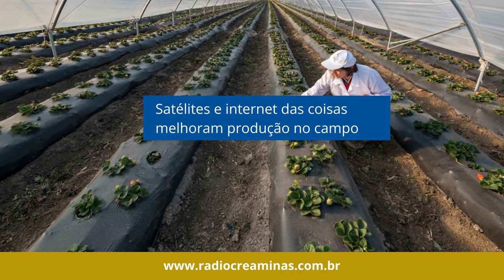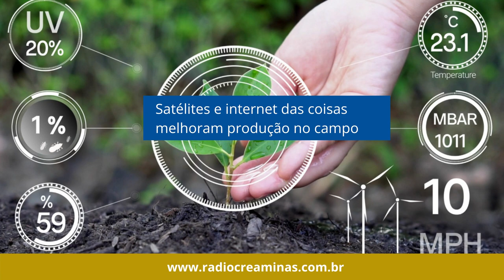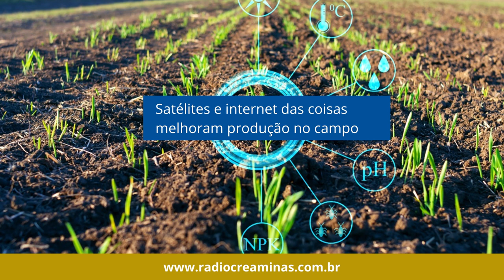Satélites e internet das coisas melhoram produção no campo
A Organização das Nações Unidas para a Alimentação e a Agricultura tem como meta a promoção da inovação digital e tecnológica como um eixo transversal em sua atuação na América Latina e no Caribe. Para isso, a FAO quer apoiar os países no desenvolvimento rápido de um roteiro regional de inovação e digitalização para as áreas da agricultura e alimentos.

Segundo a FAO, antes da pandemia, a fome na América Latina e Caribe afetava 47 milhões de pessoas. Essa situação pode ser agravada drasticamente pela pandemia. Assim, é preciso acelerar a digitalização da agricultura e do mundo rural, tomando medidas para tornar este processo inclusivo.